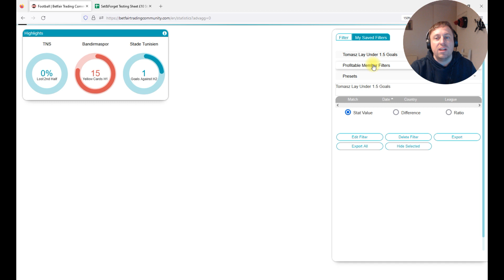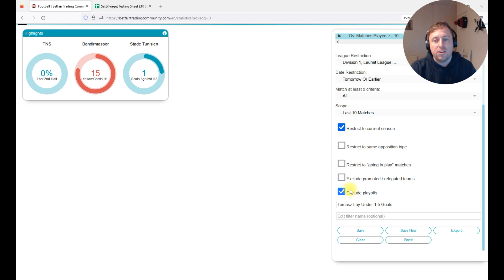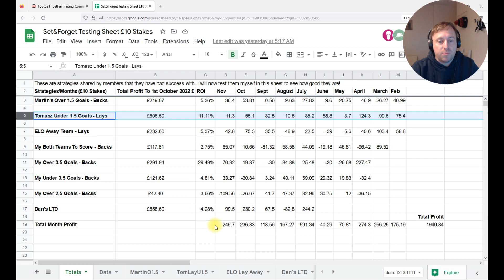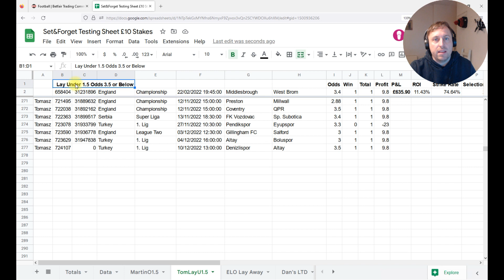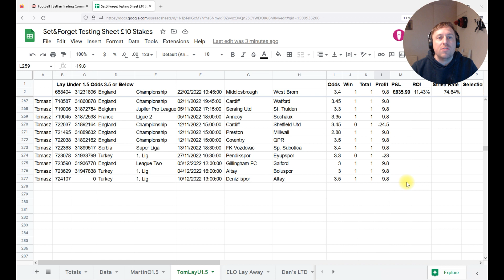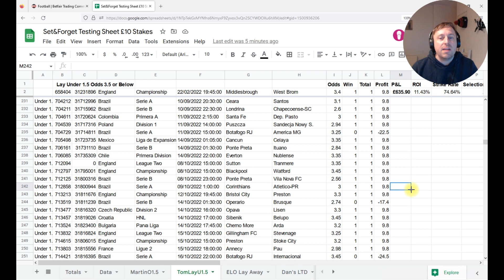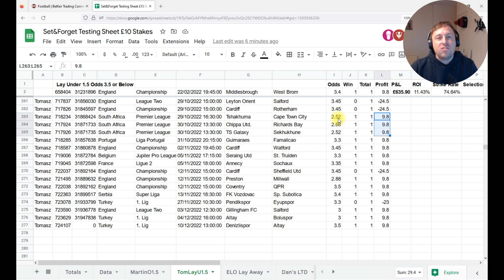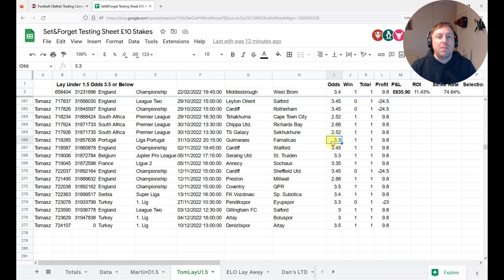Advanced Betfair Trading Theory - A Strategy To Beat The Markets!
Gaining an edge on Betfair trading markets has never been easier thanks to the software at betfairtradingcommunity.com however, why is this the case?
What is the theory and how come we keep making money using Betfair trading strategies created by our software?

One of the big reasons we continue to beat the bookies and outsmart virtually every other trader is that we are not afraid to go against the crowd.

This video will demonstrate how to do it and why it is so lucrative.

Betfair trading strategies are better when you use software and statistical analysis to make money, that's why we give it all to you on a plate!

PS: when you're ready, here's how you can work with us…
1. Get the best stats software for your trading

Learn more about how you can improve your betting on our blog ➠
PODCAST: